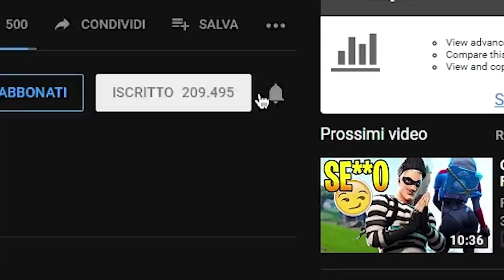Ci ho LIMONATO alla FINE! ADDIO FRIENDZONE! 😏 SERIE SE**O su Fortnite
Alla fine io e lei abbiamo limonato... ma era davvero un addio alla friendzone? In questo gameplay di fortnite ita ve lo racconto!

⏩Tastiera economica🔗
Microfono che uso ora🔗
Microfono Economico🔗
Monopoly Fortnite🔗